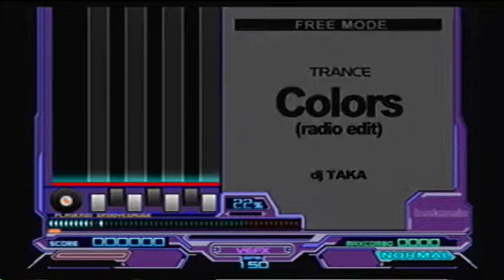IIDX - 7 Keys - Colors Normal A Rank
The last of the IIDX/Beatmania songs for a little bit. Definitely another one of my favorite songs to play and hard as all heck. I was getting close on figuring out some of the patterns, but it gets way too complicated, even on the medium difficulty here. Enjoy!